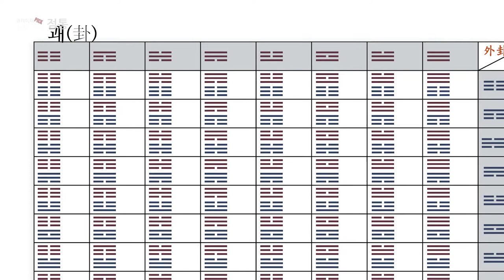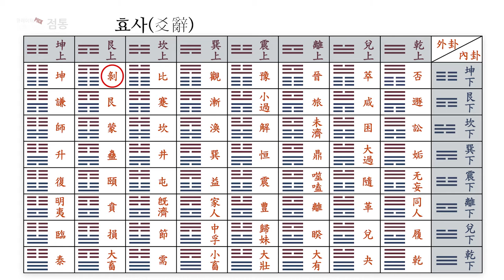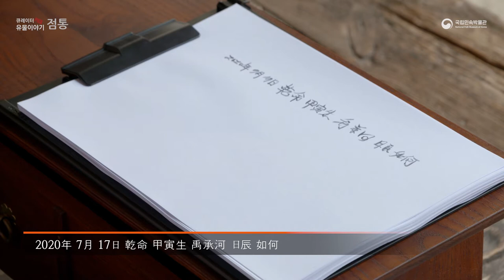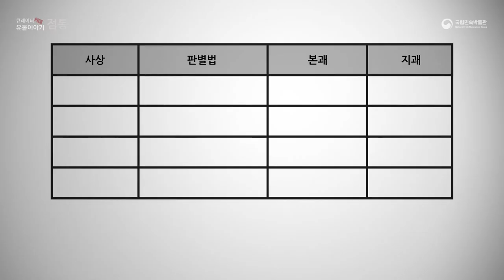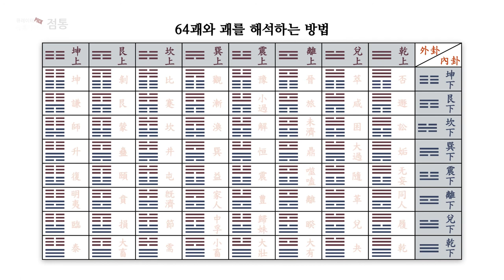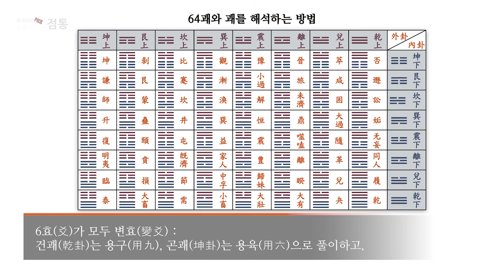큐레이터 pick! 유물이야기-점통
큐레이터가 선택한 하나의 유물을 중심으로 들려주는 ‘큐레이터Pick! 유물이야기’가 시작됩니다.

이번 유물은 '점통'입니다. 국립민속박물관 유튜브 영상을 통해 점통을 만나보세요!

* 점통은 '점을 칠 때 쓰는 산가지를 넣은 통' 을 말합니다.
  본 영상에서는 점통과 점통을 활용한 역점에 대해 소개하고 있습니다.